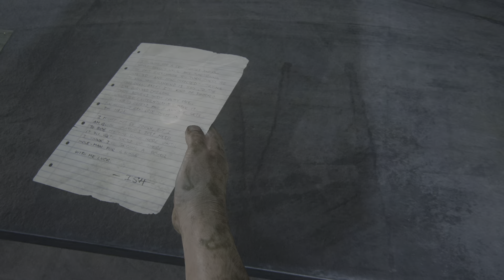The Last of Us 1 | Grounded | Part 14